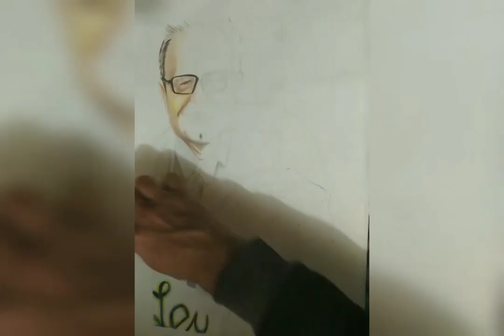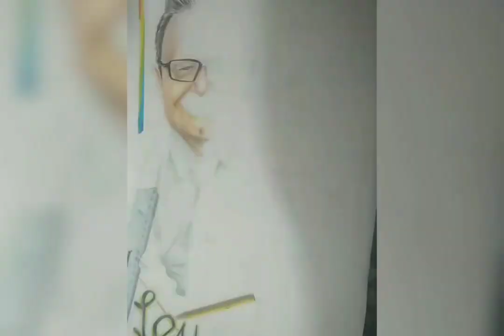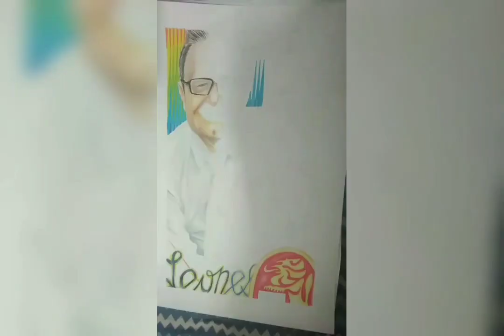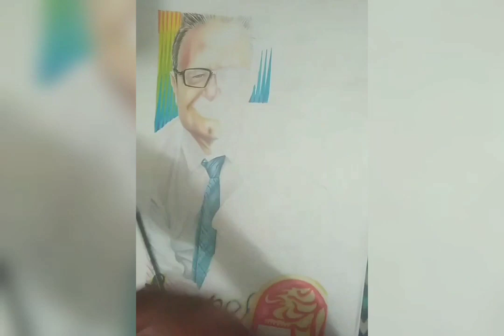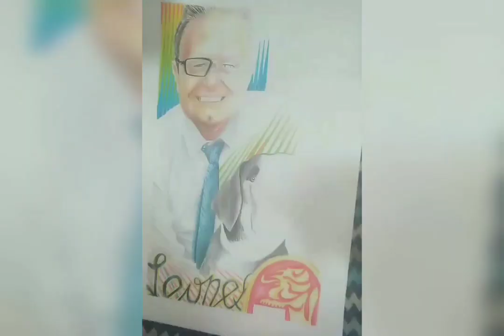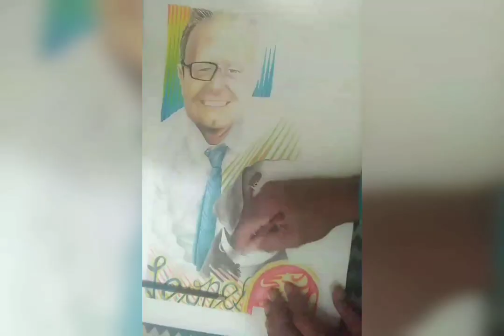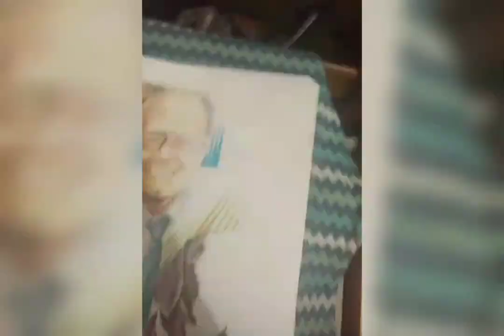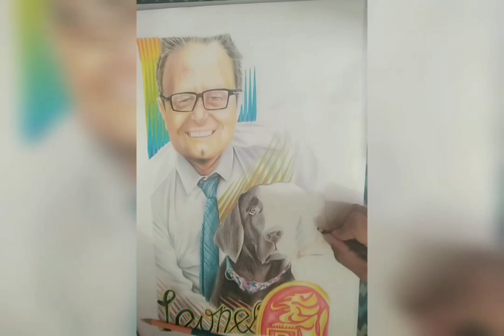Dibujando a Eduardo Rodríguez Giolitti - PERIODISTA DE IVC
Proceso de dibujo de una excelente persona. Eduardo Rodríguez Giolitti. Periodista